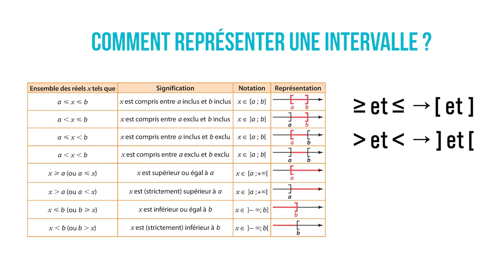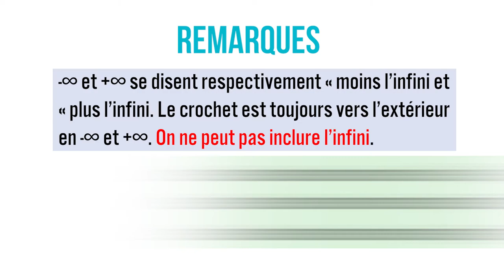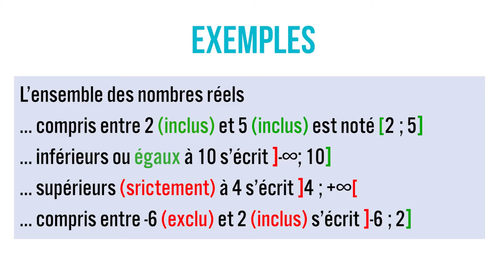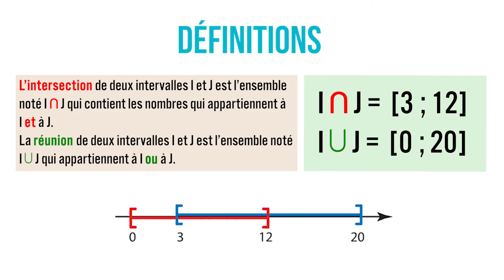Mathématiques - Les intervalles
Retrouvez-moi en live sur Twitch Dans cette vidéo nous allons nous intéresser aux intervalles en mathématiques afin de comprendre comment encadrer des valeurs aux collège et aux lycée.

Table des matières:
0:00 - Définition de l'intervalle
0:30 - Comment représenter une intervalle ?
1:40 - Exemples
2:14 - Définition de l'intersection et de la réunion

Sources:
Manuel Magnard Sésamath Seconde